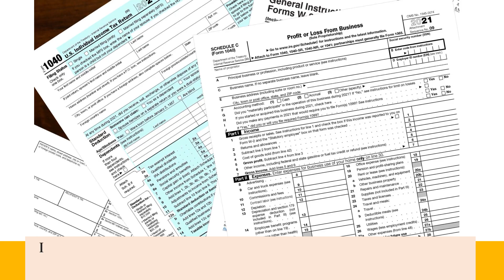Top Tax Planning Expert In Edison Park Maximizes Tax Savings For Health Insurance Businesses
Taxes are complicated. Business taxes are even more complicated. The expert tax specialists at Golden Tax Relief can help you decrease your tax liability and increase your tax savings, putting more money back into your health insurance business each year.